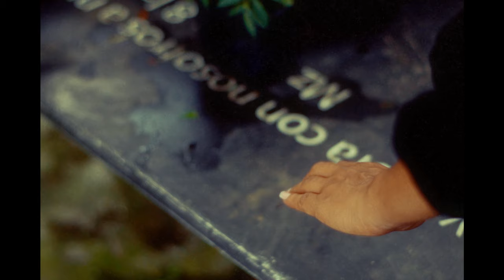TRILLONARIO ReinchMusic Harold Reina VIDEO OFICIAL